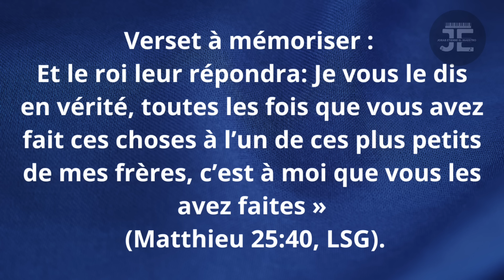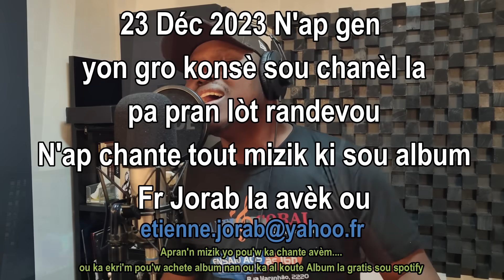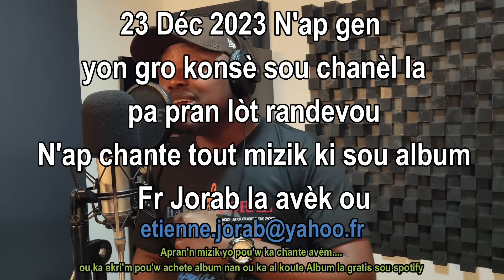Leçon 8 - Aider les opprimés /MERCREDI (Leçon & vigile matinale)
ACHETE'L

Aider les opprimés
Qui d’entre nous n’a pas souffert dans ce monde? Que ce soit vivre dans un environnement de richesse et de matérialisme, ou vivre dans un environnement de pauvreté et de besoins matériels, cela n’a pas d’importance. Les gens souffrent, sont méprisés, ont des défis. Tout ce que l’on a à faire, par exemple, c’est de lire les informations sur la somme stupéfiante dépensée pour les antidépresseurs dans le monde occidental chaque année pour comprendre que la richesse matérielle seule ne suffit pas pour garantir le bonheur ou la paix.

« L’Esprit du Seigneur est sur moi, parce qu’il m’a oint pour annoncer une bonne nouvelle aux pauvres; Il m’a envoyé pour guérir ceux qui ont le cœur brisé, pour proclamer aux captifs la délivrance, Et aux aveugles le recouvrement de la vue, pour renvoyer libres les opprimés » (Luc 4:18-19).
Que nous enseigne cela sur ce que Jésus avait fait et ce que nous aussi, dans notre propre sphère, devons faire pour ceux qui sont dans le besoin autour de nous?

Dieu nous appelle à répondre aux besoins de tous les hommes, même si nous ne savons pas quand, ou s’ils accepteront Jésus un jour. Bien que le fait de les chercher pour Jésus soit le fondement de notre mission, nous devons aider ceux qui sont dans le besoin simplement parce qu’ils ont besoin d’aide. Nous les aidons parce que nous avons accepté Jésus comme notre Seigneur, et c’est ce qu’Il nous appelle à faire.

L’exemple de Jésus qui consiste à essayer de répondre aux besoins de tous les peuples est un principe biblique à suivre. Nous ne savons pas si tous ceux qu’Il avait aidés L’avaient accepté ou non.

Pour vraiment aider les autres, nous devons prendre conscience de leurs besoins. Chaque culture a sa propre façon de montrer comment traiter un ami. En Inde, il est de coutume de servir de la nourriture ou une boisson aux visiteurs. Il est plus facile de donner de l’argent symbolique à un étranger que de réconforter un ami qui vient de perdre un être cher. Ce dont votre ami peut avoir besoin peut être plus que de l’argent ou des choses physiques. Souvent, votre soutien sympathique pendant la période d’une perte majeure peut être beaucoup plus utile.

Le principe important dans le fait d’être l’aide de Jésus à nos amis commence d’abord par le but de montrer un amour désintéressé envers eux, de comprendre leurs besoins avant d’essayer d’offrir de l’aide. Apportez l’aide dont ils ont besoin, même si vous ne savez peut-être pas s’ils sont prêts à suivre Jésus.

Lisez Matthieu 25:34-40. Quel message avons-nous dans ce passage?

LIKE,PATAJE